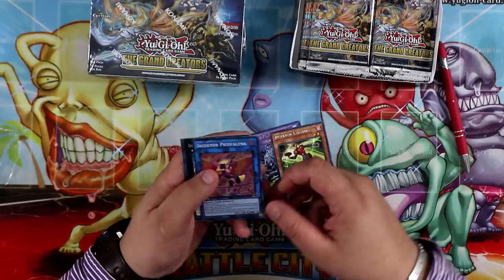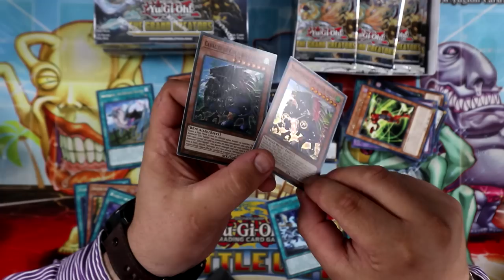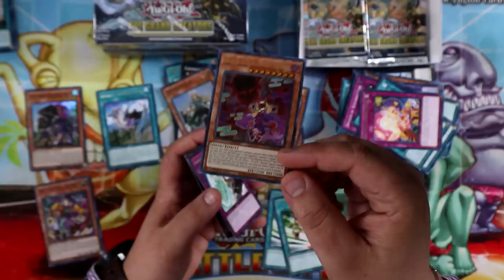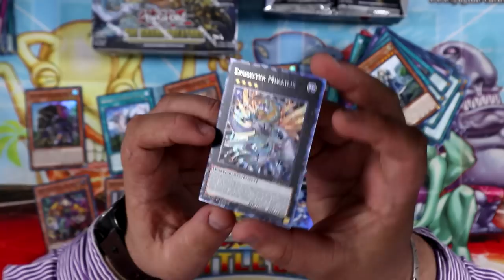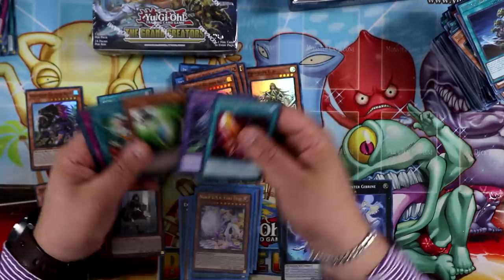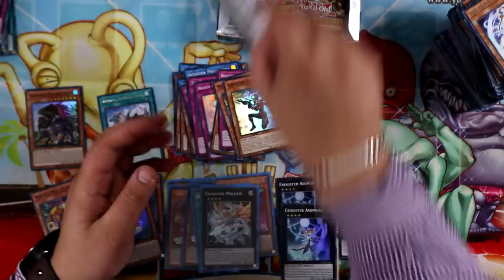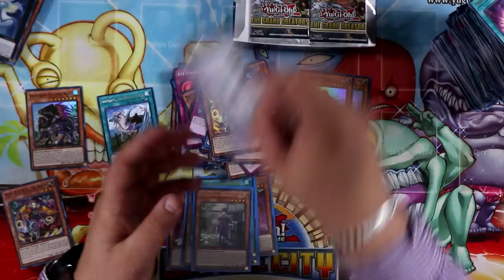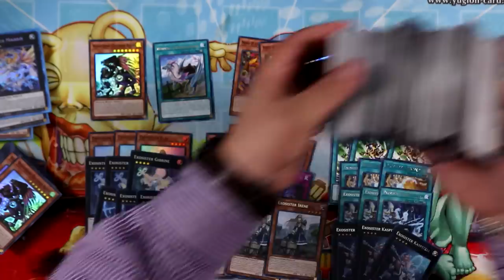UN AMI M'A RAMENÉ 3 DISPLAYS DE NEW YORK ! 🇺🇸 | ON TAPE LA COLLECTOR RARE EN US !!!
Dans cette vidéo on ouvre 3 display Grand Creator ramené directement des états-uni ! A nous les brave, les P.U.N.K et pourquoi pas une petite collector ?